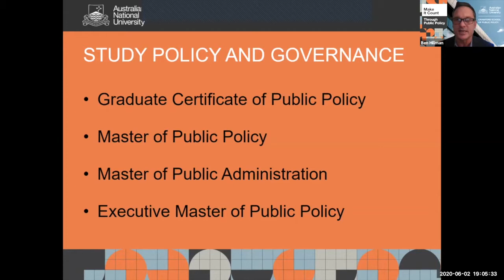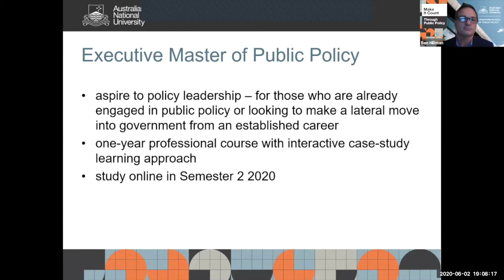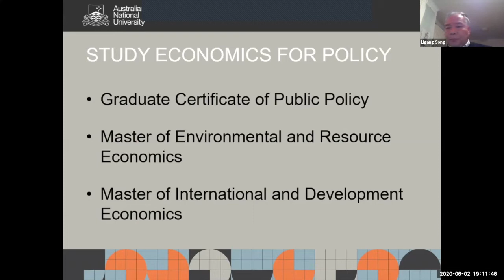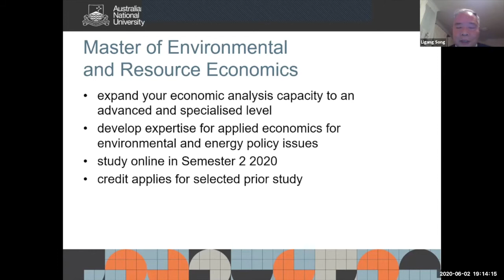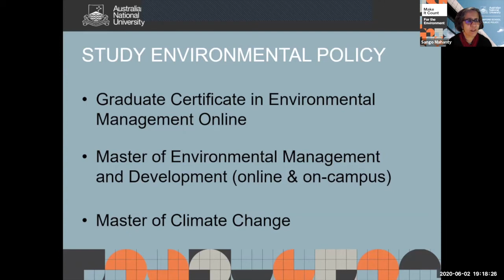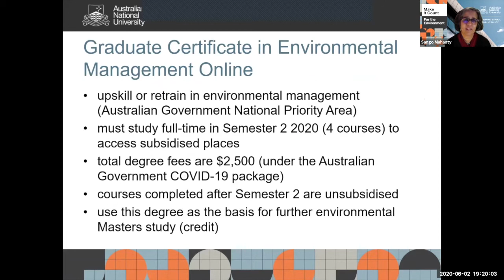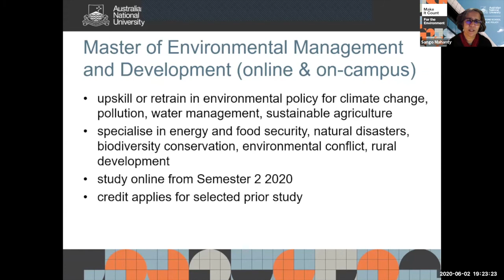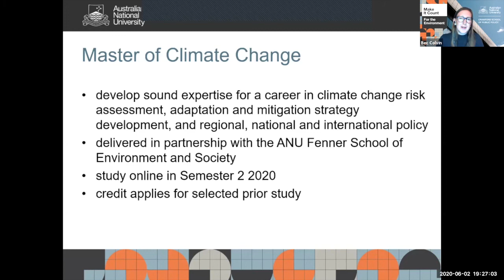Australian National University - Public Policy, Economic and Environmental Policy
Learn more about studying Public Policy, Economic and Environmental Policy at Australian National University.

Presenter: ANU College of Asia and Pacific